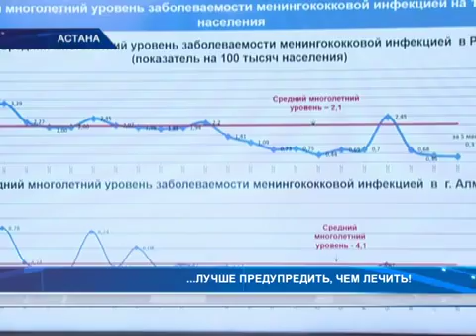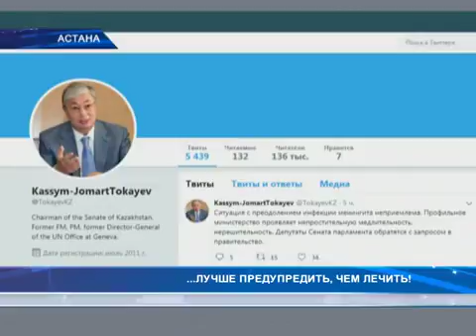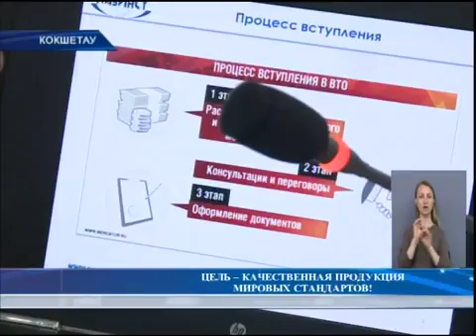Итоговые новости 05,06,2018